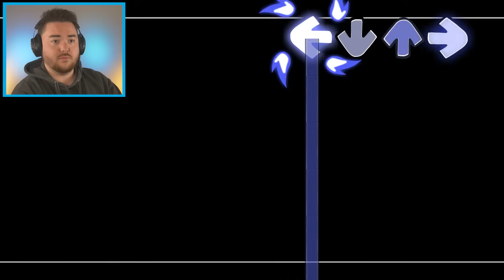PLAYING INSANE LYRICS FNF MODS... (Silly Billy, Rotten Smoothie, Twiddlefinger)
What’s up MA DUDES! How is it going today? Today we are going to be playing FNF MODS WITH LYRICS!!! Yup, we are heading back into Friday Night Funkin’ today as we play insanely catchy and awesome mods. The first one we are playing is called Silly Billy and it is a mod where we play as Yourself and it has crazy harmonies. The second mod is Rotten Smoothie that brings Annoying Orange back and talks about how “Our legacy, it’s over” and it is SO good. The last mod is Twiddlefinger which feels like brainrot, but it also filled with amazing harmonies and lyrics! We are going to have a blast enjoying the songs and trying to get different endings! Join me on this amazing and exciting adventure as we discover what happens when we play INSANE FNF MODS WITH LYRICS!!! Enjoy.

By: YogiArts